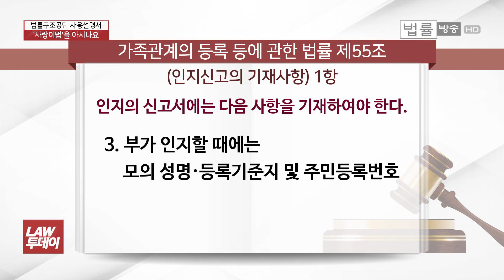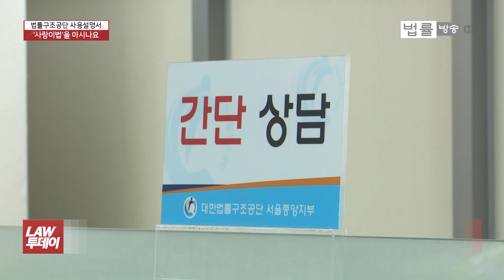연애 도중 아이낳고 사라진 생모, 외국인이라면.... '미혼부' 홀로 아이 출생신고 절차 어떻게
[법률방송뉴스] 우리 가족관계등록에 관한 법률에 일명 ‘사랑이 법’이라는 조항이 있는데 혹시 들어보셨는지 모르겠습니다.

혼인 외 출생에서 엄마의 주민등록번호 같은 인적 사항을 모를 경우 법원 확인을 받아 미혼부인 아이 아빠가 출생신고를 할 수 있도록 2015년 새롭게 신설된 조항입니다.

그런데 아이 엄마가 주민등록번호 같은 인적사항 자체가 없는 외국인이라면 어떻게 될까요.